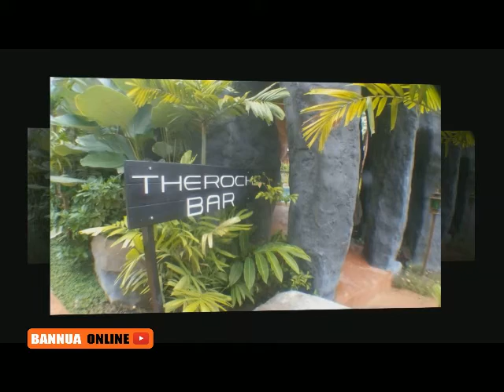away mae on